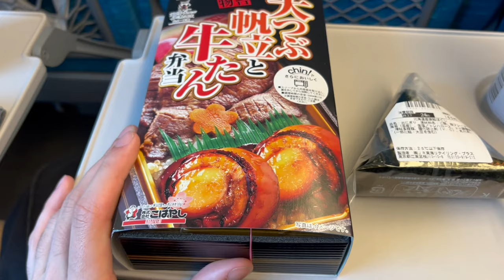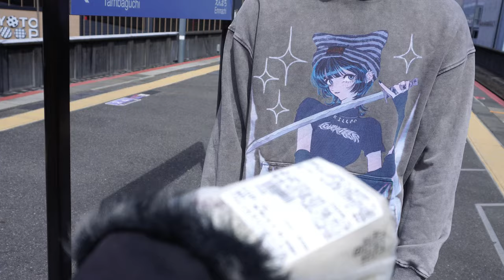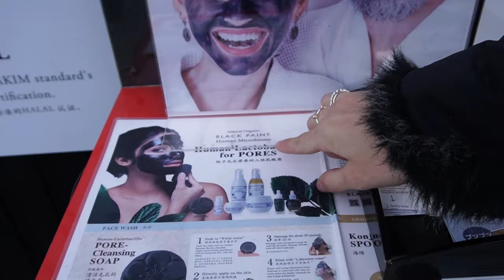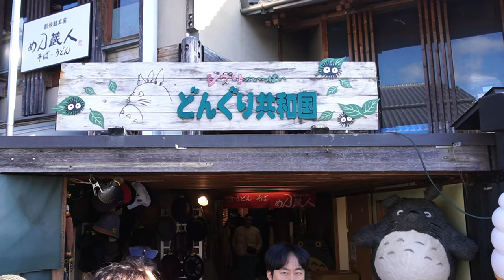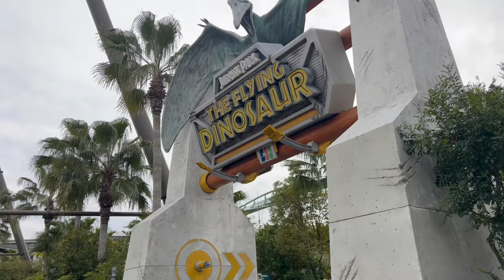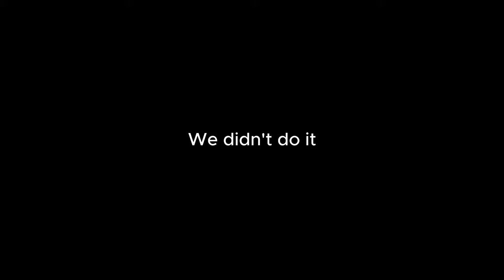exploring japans countryside | kyoto vlog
Hope you enjoyed the Kyoto Vlog I have one more video from Japan coming soon where you'll get to see everything me and Alicia bought while in Japan mind you we had to buy two duffel bags to fit all of our things in.

Love you,
Papa